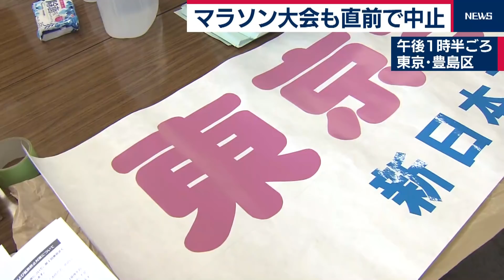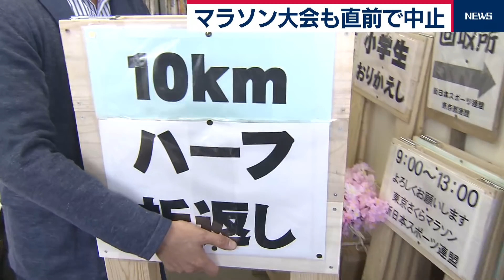新型コロナ政府対策本部設置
政府は、新型コロナウイルスの感染拡大に備える特別措置法に基づく対策本部の初会合をこの後、開催します。
状況に応じて、安倍総理大臣による緊急事態宣言が可能になります。

加藤厚労大臣
「いわゆる特措法14条に基づいて、感染蔓延の恐れが高い、
こういったことを（安倍総理に）ご報告をさせていただきました」

西村経済再生大臣
「安倍総理から私に対して特措法15条に基づく政府対策本部の設置を
速やかに進めるよう指示がございました」

安倍総理大臣は新型コロナウイルスに関する特別措置法に基づき、政府対策本部を設置するよう指示しました。
このあと、特措法に基づく第一回の対策本部が開催されます。

これにより、状況に応じて、内閣総理大臣が緊急事態宣言を発令することが可能になりますが、
政府高官は、
「現状ではまだ緊急事態宣言の段階にはない」として、
発令は引き続き慎重に判断するとしています。

一方、神奈川県の黒岩知事は県民に今週末の外出自粛を要請しました。

神奈川県・黒岩知事
「不要不急の外出を控え仕事も自宅でできるよう工夫を。今週末は外出の自粛をお願いします」

また、千葉県や山梨県も今週末の東京への不要不急の移動を自粛するよう県民に呼びかけました。

東京都の小池知事は、食料品などの買いしめが起きていることに触れ、冷静な対応を求めました。

東京都・小池知事
「皆さん買い物にどっと行かれてるようではございますけれども、それがまた別の意味の不安を呼んできますので、どうぞこの点もよろしくご協力のほどお願いを申し上げたいと思います。」

都内のスーパーでは、小池知事が心配する事態が起きていました。

レジには、客の長い行列が…。

朝から多くの客が来店し、乾麺や冷凍食品などの保存が利く食品を購入。
急遽レジを増設し、対応しています。

来店客
「外に出たらスーパーにすごく並んでいた。買っておいた方がいいのかな」

この店は、週末もオープンする予定です。

ゑびすや商店　唐鎌　店長
「潤沢まではいかないが最低限そろえるので、必要以上に買う必要はない」

こちらは、東京・品川区の商店街。

スーパーの中を見ると、コメや、野菜・肉などが品薄に…。
客が殺到し、午前中の２時間ほどで、売り切れたということです。

自然食品の店F&F　松嶋さん
「まとめ買いの人が多い。きのうから（売り上げが）格段に上がっている」

近くの豆腐店でも、販売数が急増。
スーパーで購入できなかった客が訪れているといいます。

三代目茂蔵　米岡さん
「開店したと同時にバッと入ってきた。倍くらい来ている」

一方、週末のイベントを中止する動きも…。

こちらの団体では、29日に予定していたマラソン大会について、きょう、取りやめることを決定。

およそ500人の参加者やボランティアスタッフへの連絡に追われていました。

「ぜひやりたかったが中止にした」

集めていた参加費は返金しないものの、参加賞のタオルやゼッケンなどは、参加者に送るということです。

新日本スポーツ連盟東京都連盟　宮内　事務局長
「スポーツする場がなくなっているなか　この大会は開催してほしいという声があった。断腸の思いで中止した」